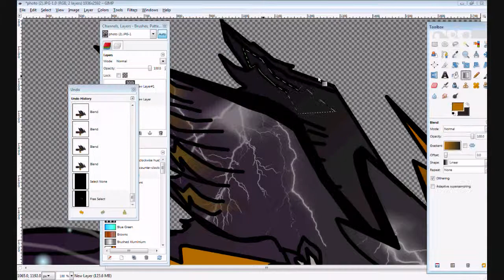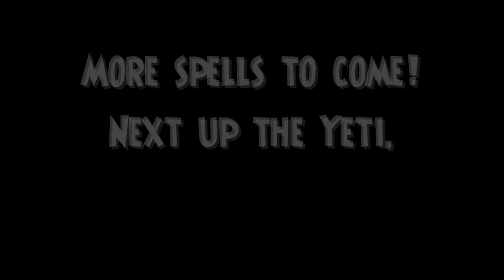Wizard101 Spell Idea: Thunderbird Timelapse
This isn't my ordinary timelapse but instead a timelapse of the idea I had a little while back about the next spell so I did a little drawing of it. This is the storm one the Thunderbird.